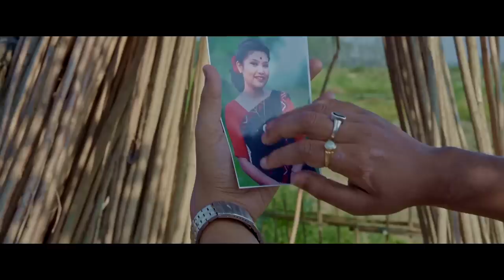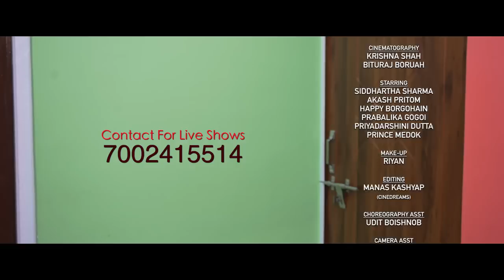Kunjalata॥ Akash Pritom ॥ Siddhartha Sharma॥ Nilakshi Neog ॥ Official Video Song 2022 ॥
𝐂𝐫𝐞𝐝𝐢𝐭𝐬:
♫ Song : KUNJALATA
♫ Album : MEJANGKORI  | VOL 5
♫ Singer :  AKASH PRITOM
♫ Female Singer : NILAKSHI NEOG
♫ Music & Mix-Mastering : AKASH PRITOM
♫ Lyrics/ Tune -Akash Pritom,Raag Parag,Sunit Gogoi
♫ Nepali Lyrics/Tune - Biju Bijoy Chetri
♫ Nepali Additional lyrics- Dil Limbo
♫ Additional Lyrics :- Sourav Saikia , Khirod Dutta, Dipu Dixit
♫ Cover Design & Lyrical video - Sameer Sinmoy
♫ Photography- Mridu
♫ Special Thanks- Ailita Kashyap, Jyotirmoy Kakati , Abinash Priyam , Dipu Pratim ,Bimal Barman ,Tushar Gohain

Choreographer : Kaamal Raja
Cinematography: Krishna shah & Bituraj Boruah
Starring : Siddhartha Sharma, Akash Pritom Happy Borgohain,Prabalika Gogoi, Priyadarshini Dutta & Prince Medok
Makeup : Riyan
Editing : Manas Kashyap
Choreography Asst : Udit Boishnob
Camera Asst : Uttam jyoti & Gouranga
Production Manager : Dulon bahek
Co Artist : Pujarani,Alympika, Supriya, Chandramika, Sangita, Barbi, Luna, Trishna Moyuri, Porashmoni